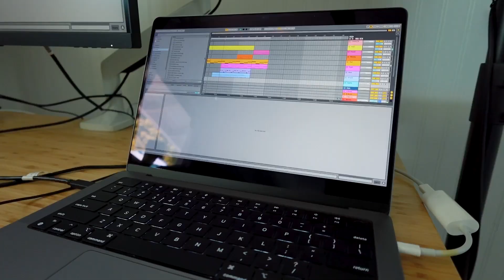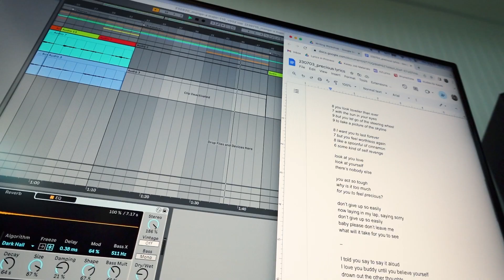august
hi! I made some short videos this week to practice my filmmaking skills.

i: music with @djberkeley
ii: piano improv
iii: precious